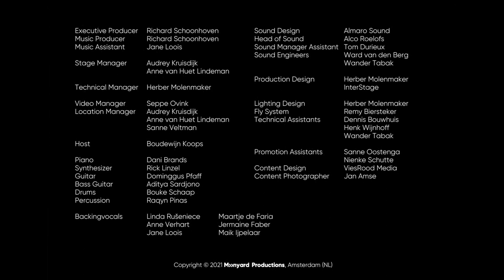Something Inside So Strong - Labi Siffre / Lira (Journey through Black Gospel)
Something Inside So Strong - Labi Siffre / Lira

Gift Ledimo (SA)

March 9th 2019, Zwolse Theaters, De Spiegel (NL)

Piano: Dani Brands

Synthesizer: Rick Linzel
Guitar: Dominggus Pfaff
Bass Guitar: Aditya Sardjono
Drums: Bouke Schaap
Percussion: Raqin Pinas

Backingvocals: Linda Rušeniece, Anne Verhart, Jane Loois, Maartje de Faria, Jermaine Faber, Maik Ijpelaar

Director Journey Gospel Choir: Richard Schoonhoven

Sopranos: Anne-Marthe Aaldenberg, Monique van der Beek, Esther Bos, Judith van Dijk, Lonneke ter Haar, Karina Ijmker, Ruth Kirpestein, Sophie Klekamp, Marjolein Maandag, Inze Meijer, Marianne van Norel, Nancy Post, Marjoleen Stegeman, Dini van Vilsteren, Emma Wellenberg, Stans Welling, Anneke Wessels

Altos: Edith Appelhof, Judith Bikker, Josje Boetzkes, Roelie Denekamp, Brigitta Diephuis, Ninie Dijksma, Desiree Donkersloot, Petra van Gemert, Eva Kamminga, Karin Kisjes, Shirley van den Kolk, Fennie Marissen, Inge Mijnheer, Suzanne Ouwejan, Sarah Rooseboom, Monique van Ruiten-Hendriks, Anja Telman, Elly van der Vegte, Ingrid Vergeer, Berna Visser, Wilja Westerhof, Marinka van Zwieten
Tenors: Jaap Drupsteen, Anita Greve, Ernst de Groot, Hans Kooijker, Wouter Looman, Riksta Zwart
Basses: Jan Visser, Johan Snip, Niels Wiltink

Music Producer: Richard Schoonhoven
Music Assistant: Jane Loois

Stage Manager: Audrey Kruisdijk, Anne van Heut Lindeman

Technical Manager: Herber Molenmaker
Location Manager: Audrey Kruisdijk, Anne van Heut Lindeman, Sanne Veltman

Video Manager: Seppe Ovink

Sound Design: Almaro Sound

Head of Sound: Alco Roelofs
Sound Manager Assistant: Tom Durieux
Sound Assistants: Ward van den Berg, Wander Tabak

Production Design: Herber Molenmaker, InterStage

Lighting Design: Herber Molemaker
Fly System: Remy Biersteker
Technical Assistants: Dennis Bouwhuis, Henk Wijnhoff, Wander Tabak

Promotion Assistants: Sanne Oostenga, Nienke Schutte
Content Design: ViesRood Media

Content Photographer: Jan Amse

The higher you build your barriers
The taller I become
The farther you take my rights away
The faster I will run
You can deny me
You can decide to turn your face away
No matter 'cause there's...

Something inside so strong
I know that I can make it
Though you're doing me wrong, so wrong
You thought that my pride was gone, oh no
Something inside so strong, oh

The more you refuse to hear my voice
The louder I will sing
You hide behind Walls of Jericho
Your lies will come tumbling down

Deny my place and time
You squander wealth that's mine
My light will shine
So bright, it will blind you
Because there's...

When they insist that we're just not good enough

Ngizophumelela
Ngizofinyelela
Ngizophikelela
Hele le le iyo!

Ngizophumelela
Ngizofinyelela
Ngizophikelela
Ngeke basiqede namhlanje